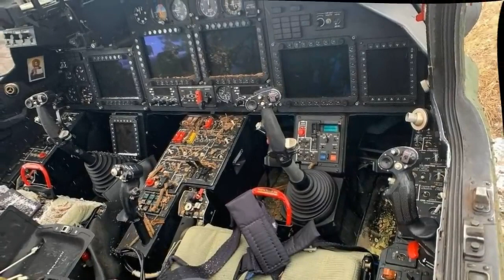Russian helicopter Ka-52 "Alligator" shot down by Ukrainian paratrooper.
Ukrainian paratrooper shot down a Russian helicopter Ka-52 "Alligator" in the Kharkiv region!